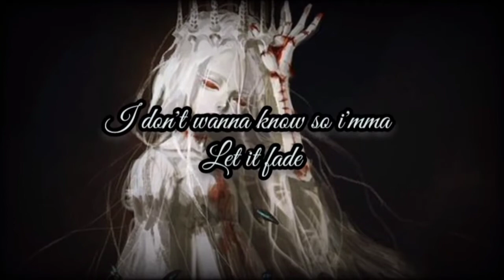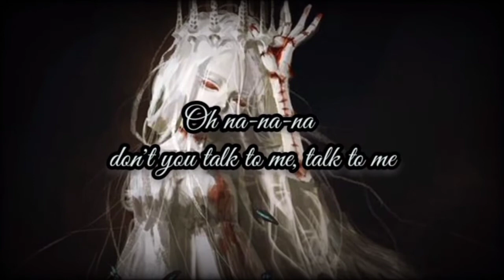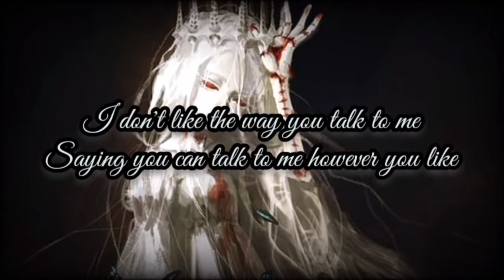Talk - Depp version - (lyrics)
hi 👋👋 everyone
i hope 🤞 u guys like my videos and sebsecribe to my channel coz this tiny thing seport me very much
so...s'ya later